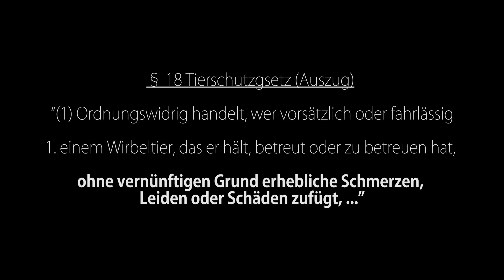Trailer “C&R - Crime & Reality?”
(German language. Enable English subtitles if needed!)

As you might or might not know, pure Catch and Release fishing is illegal in Germany. How are people dealing with it, especially those who are interested in conservation and protecting wild fish populations? This film follows 3 different groups trying to deal with the issue while pursueing different goals.

Official selection RISE fly fishing film festival 2017 (Germany, Austria, Switzerland)

tickets at: flyfishingfilmfestival.de/